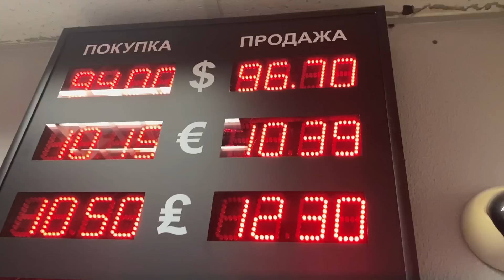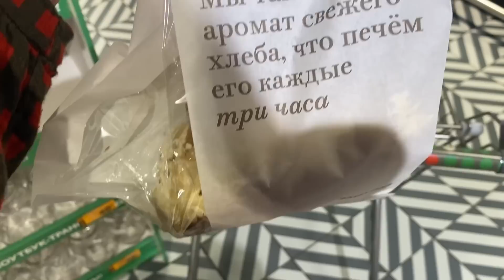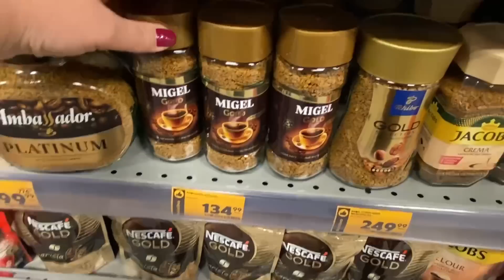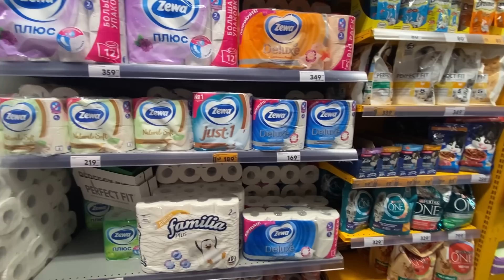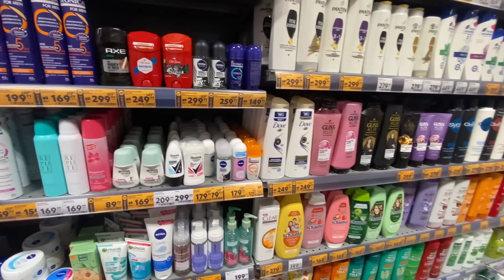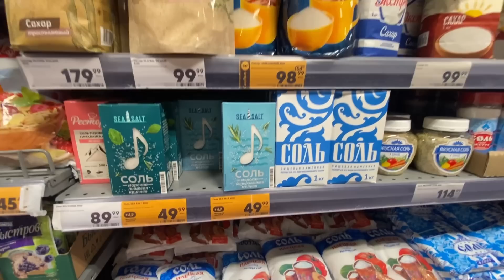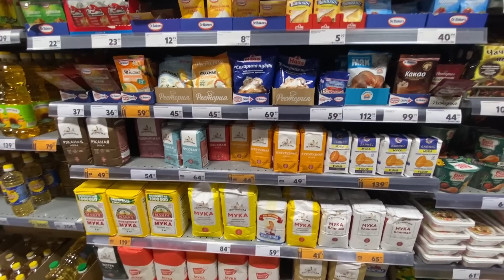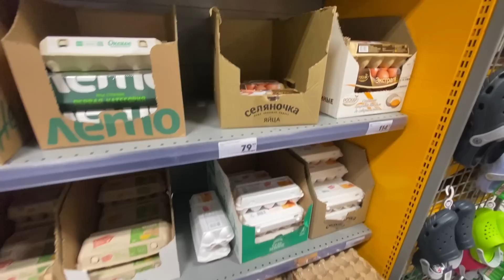Все что запланировано,исполнено .Уборка квартиры.🪣Умные часы Kieslect Lora2 Умное ведро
Реклама ООО «МАРКЕТПЛЕЙС КОНСАЛТИНГ»  ОГРН 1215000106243  erid: LjN8KUHJ6

Умные часы

Часы для звонков Kieslect Lora2 (Модные часы) – 3-й глобальный чип для звонков 2-в-1 после Samsung Apple делает звонки стабильными
Ссылка для покупки